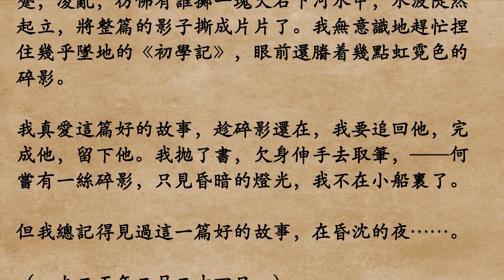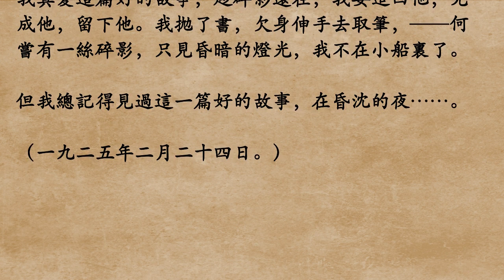《野草.好的故事》魯迅 (粵語/廣東話)